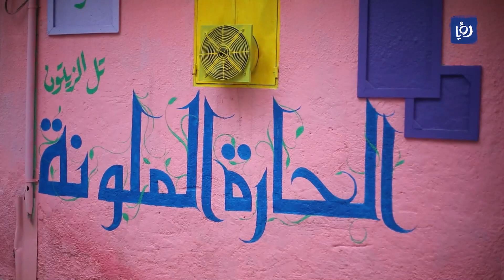الشؤون العربية والدولية 28-3-2023